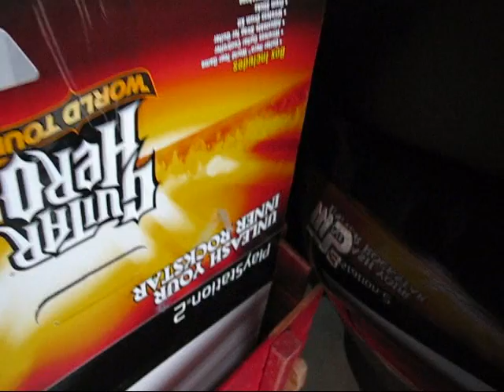Webkinz RANDOMNESS! :D (HILARIOUS!!)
(re-RE-upload) o.o
i freaking love this video♥
THIS is what kinztube is all about...